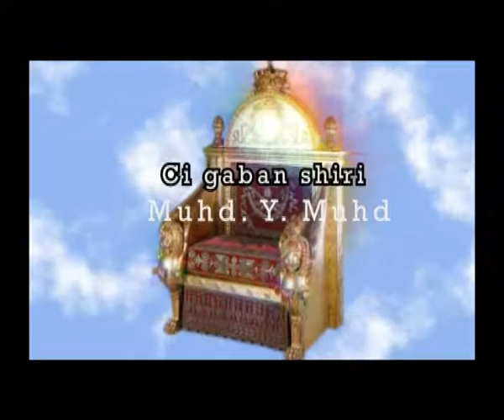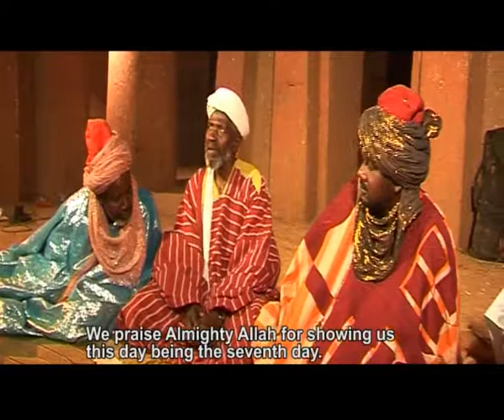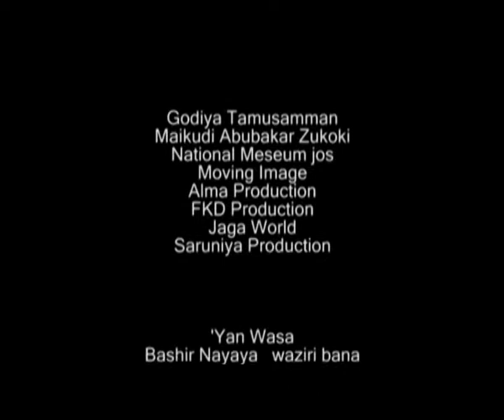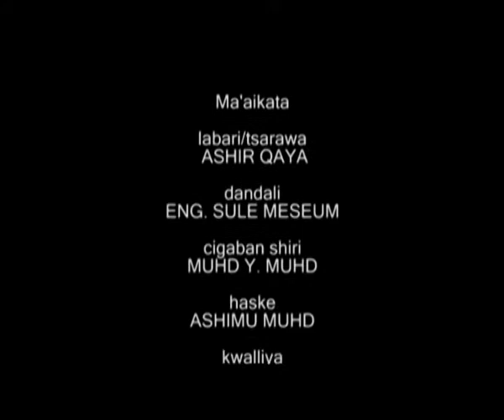KARAGA EPISODE 2 LATEST NIGERIAN HAUSA MOVIES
Karaga (The Throne) is an Hausa movie where a greedy man killed the King to take over the dynasty by attacking the place. but the queen (Gwamma) manage to escape with their son the only heir to the throne. Betrayal, Hatred is the game. watch this movie to unveil the rest of the story. Staring: Ali Nuhu, Hauwa Maina, Dauda Galaganci, Aminu Hudu.